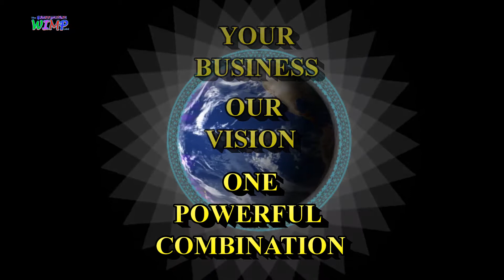Powerful Combination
Your Business, Our Vision, One Powerful Combination.  Promotional Video.
Video, Music, Voiceover Material, Prodeced and Recorded at The WIMP Label Studio.
Artist & Prodecer:   Ian Donnelly.
Vocals:   Wendy Donnelly.
The WIMP Label - 2017.